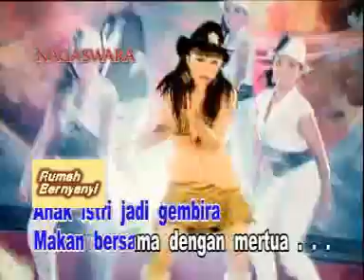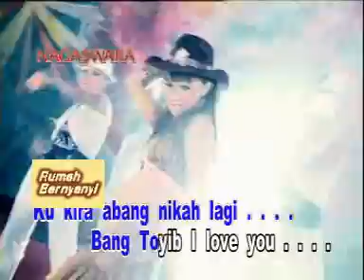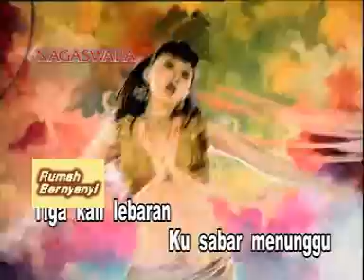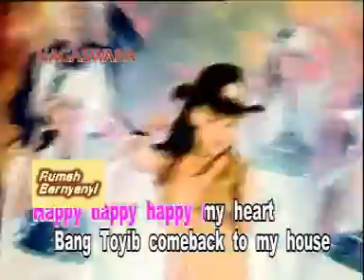BANG TOYIB PULANG KAMPUNG AMOY RENITA